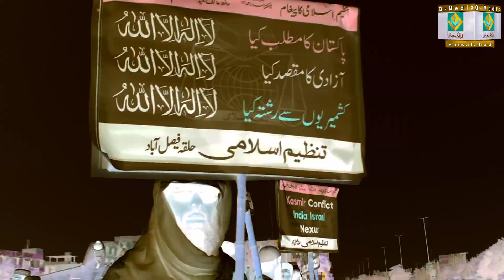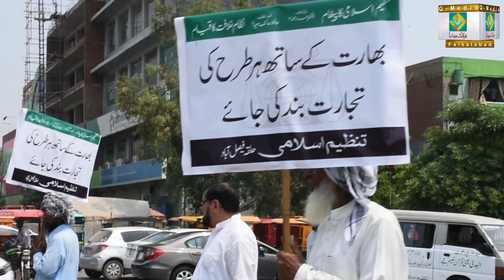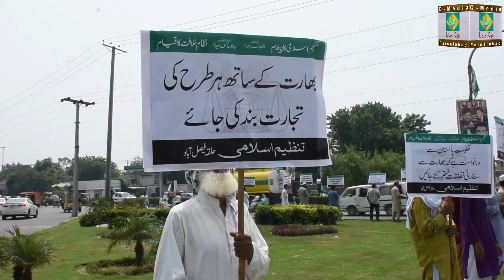kashmir rally - Tanzeem E islami Faisalabad